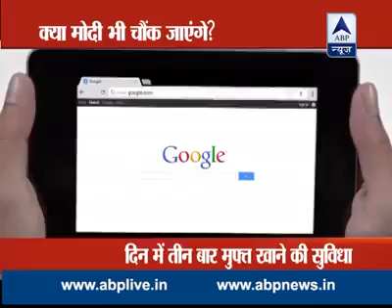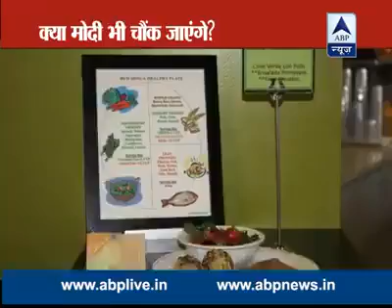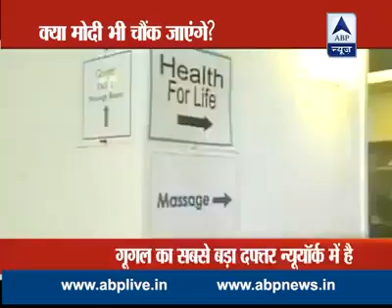20 April 2017